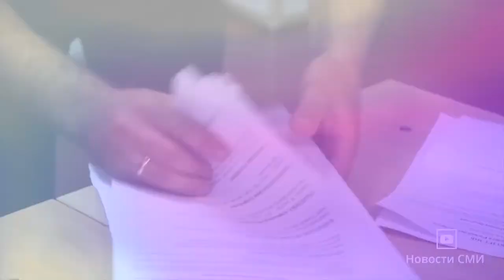Коронавирус и права человека. Выпуск 5: образование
1 сентября уже стучится в двери и знаменует начало нового учебного сезона в Беларуси, поэтому в новом выпуске нашего цикла передач мы говорим о влиянии пандемии на сферу образования.

Выпускные экзамены не были отменены, централизованное тестирование перенесли всего на 2 недели позже, а в связи с репрессиями по отношению к мирным граждан и фальсификацией выборов, который осуществлялись с помощью в том числе и учителей школ, многие родители стали отдавать предпочтение негосударственному образованию.

Мы продолжим информировать вас про ситуацию в Беларуси – в стране, которая официально не признала эпидемию коронавируса.